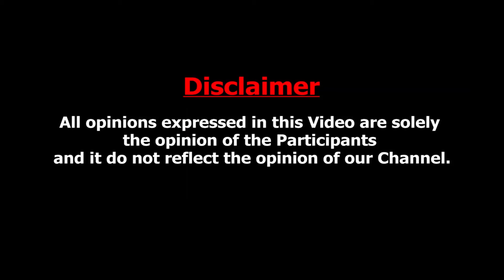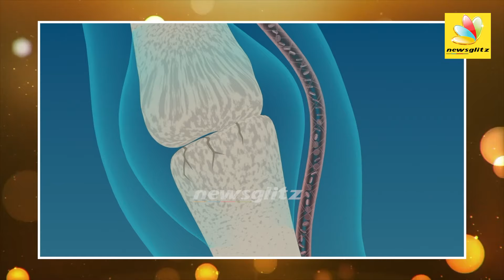மருந்து மட்டுமே எங்கள் நோக்கமல்ல ! Interview With Herbocare MD Vignesh Navinbalaji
Dr Vignesh Navinbalaji
(Managing Director)
Herbocare Hospitals Pvt Ltd